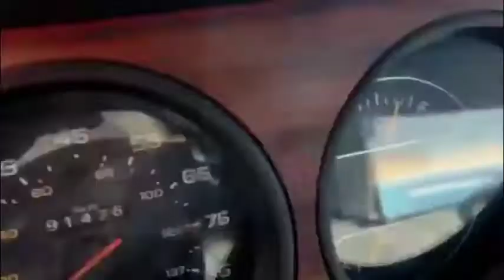1989 DODGE D350 For Sale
1989 DODGE 350
91475 Miles shown
5.9 Liter Cummins 12 Valve
The engine ran but would not move
Cruise
AC
Manual windows
Windshield pitted
Dual rear
Steel Flatbed 9x86"
***Please do not drive on the grass when inspecting the equipment